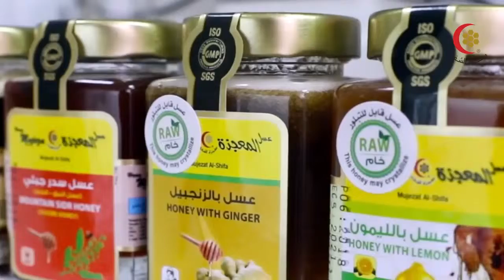مختبر المعجزة التخصصي لفحص العسل